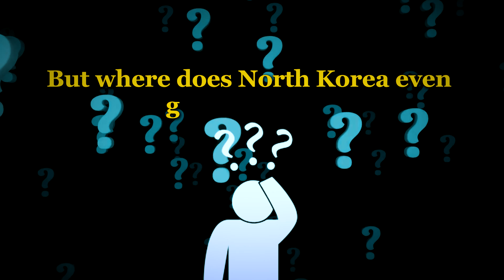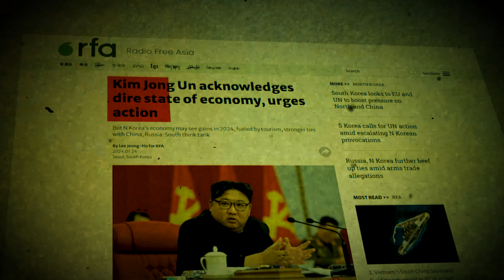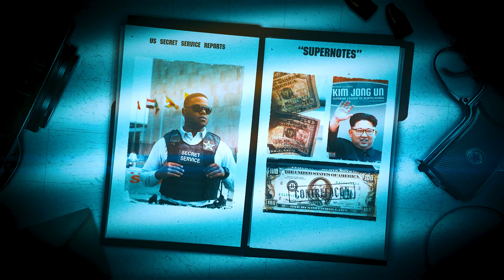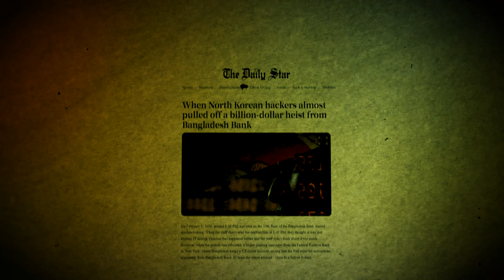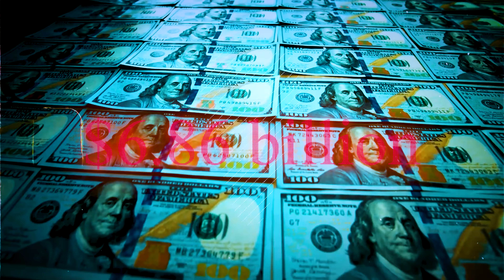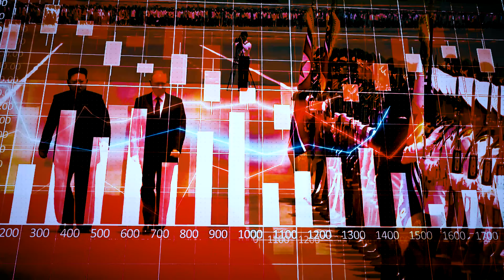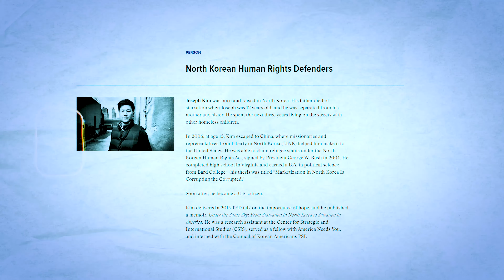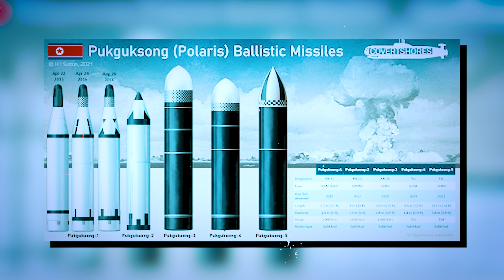How North Korea Makes Money Uncovered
No electricity. No wifi. No television. However, this country has weapons of destruction feared by the whole world!  How can an isolated and impoverished country with an economy cut off from the world afford to fund a Nuclear Weapon program, and be able to have the largest sophisticated military forces?  How does all the funding become possible with decades of sanctions and isolation? This is…North Korea.